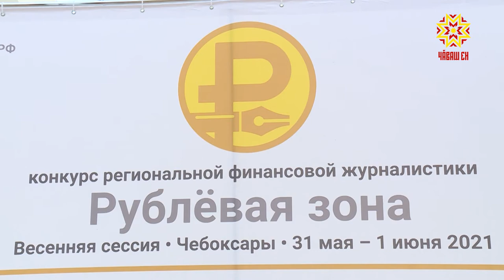Чăваш журналисчĕсем палăрнă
Раççейри финанс ыйтăвĕсене çутатакан журналистсен «Тенкĕ хутлăхĕ» конкурсĕн çĕнтерӳсисене Шупашкарта чысларĕç. Кăçалхи финалта Чăваш Енри калем ăстисем те палăрнă.